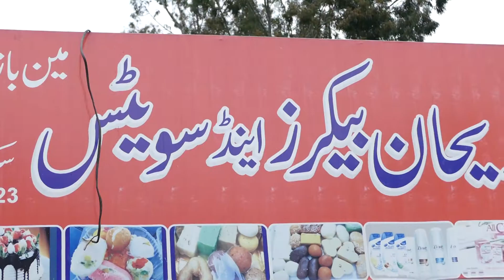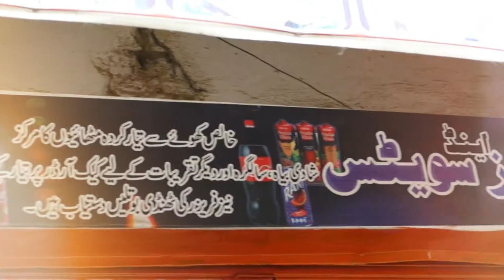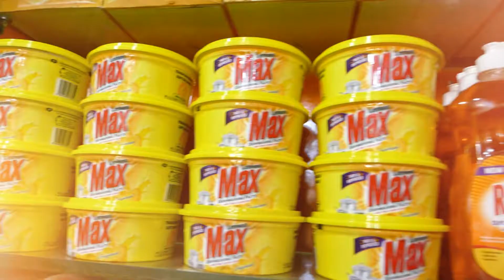January 14, 2020